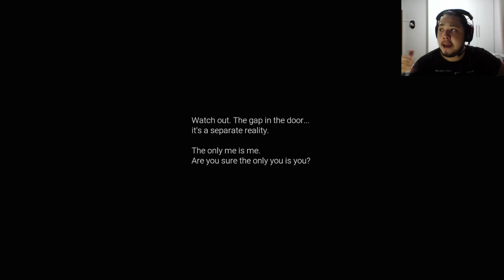SILENT HILLS P.T. de PC pela Primeira Vez! - Parte 1.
Jogando Silent Hills P.T. pela primeira vez no PC.

Vídeos novos de segunda a sábado as 16:30
Shorts- Segunda, Quarta, Sexta e Domingo as 11:30